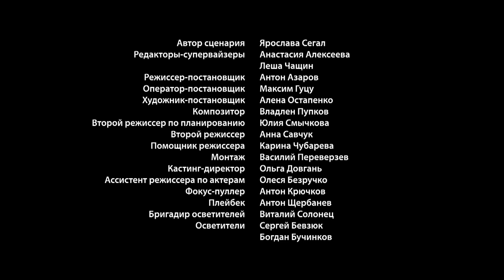Sink Or Swim | Episode 4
One of the towns is at risk of flooding due to long rains. Two local residents, in addition to the cataclysms and social problems of the city, will have to deal with troubles in their personal lives. Teacher Maryna Konovalyuk once believed in the sincerity of a married man and now she is involved in a huge scandal. Moreover, she is suspected of murdering her rival.